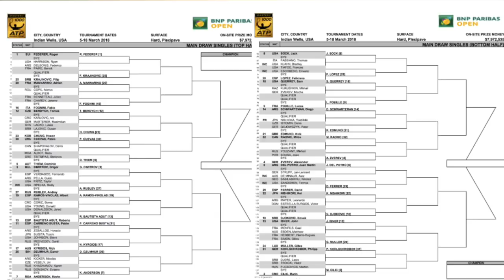Indian Wells 2018 | Le tableau avec Federer, Djokovic et Del Potro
Le 1er Masters 1000 de l'année va commencer ! Il s'agit du tournoi d'Indian Wells où Roger Federer visera un 6ème sacre et surtout un 28ème Masters 1000 ! Ce tournoi marque également le retour aux affaires de Novak Djokovic ! Dans cette vidéo, nous revenons sur le tirage au sort ! Le moins que l'on puisse dire, c'est que le Suisse a eu un tirage clément lui permettant de monter en puissance au fil des tours ! Le Serbe par-contre va devoir s'employer pour aller au bout avec Nishikori, Del Potro, Cilic et Zverev sur sa route ! L'Argentin fait d'ailleurs parti des outsiders dans ce tournoi ! Alors qui s'imposera ?